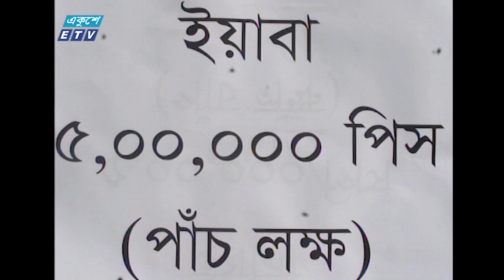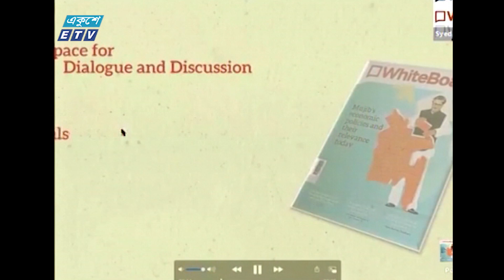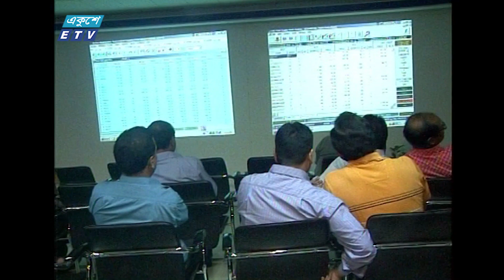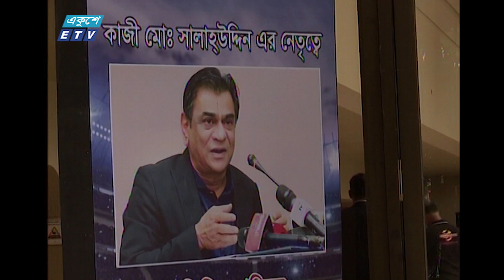07 PM News || সন্ধ্যা ৭টার সংবাদ || 20 September 2020 || ETV News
২০০০ সালের ১৪ই এপ্রিল এটি সম্প্রচার কার্যক্রম শুরু করে। টিভি চ্যানেলটির খবরে নতুনত্ব ও অভিনবত্ব থাকার কারণে দর্শকদের কাছে বিপুল জনপ্রিয়তা লাভ করে। দেশ বিদেশের সর্বশেষ খবর, নাটক, সিনেমা, ডকুমেন্টারিসহ নানা খবর ও বিনোদনমূলক অনুষ্ঠান প্রচারিত হয় একুশে টেলিভিশনে।